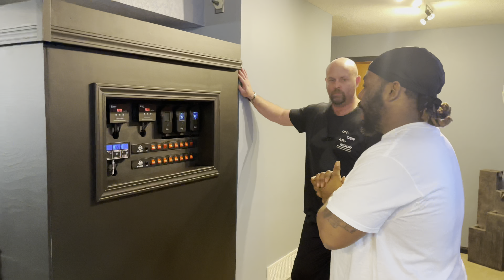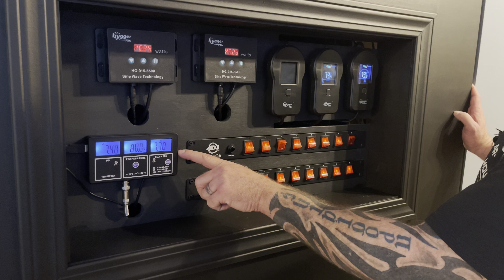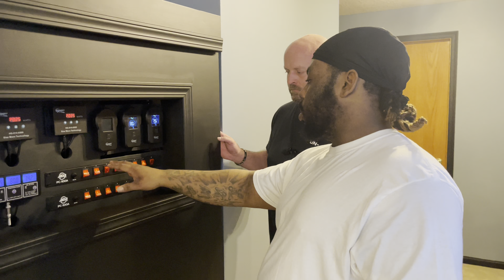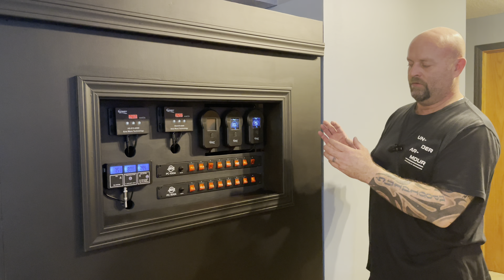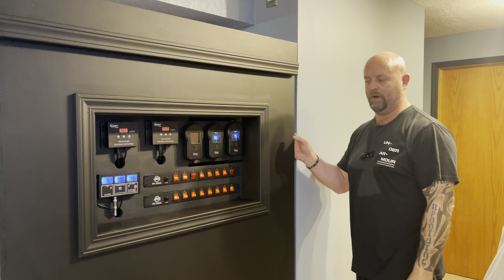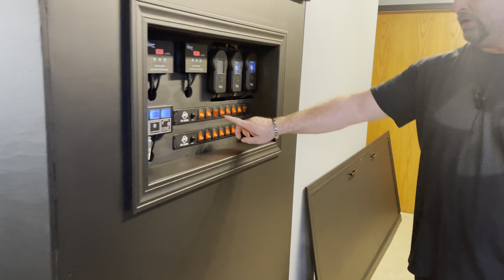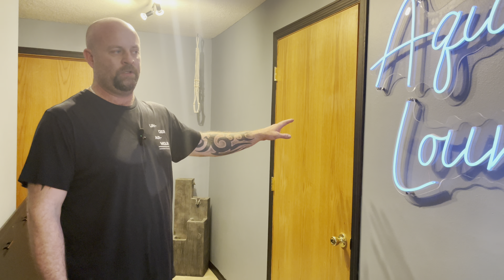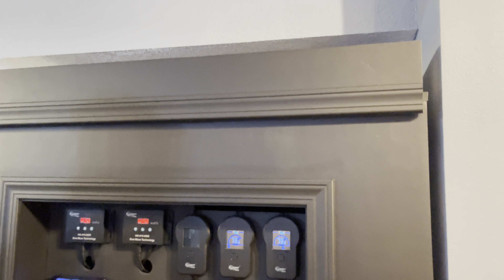Man Builds DIY 600 Gallon Plywood Aquarium In His Basement *Tour*